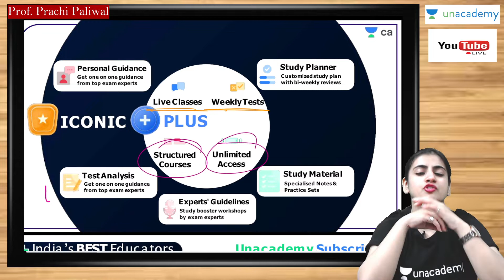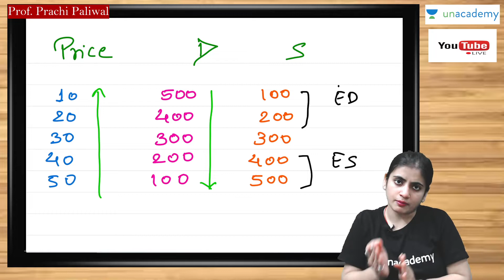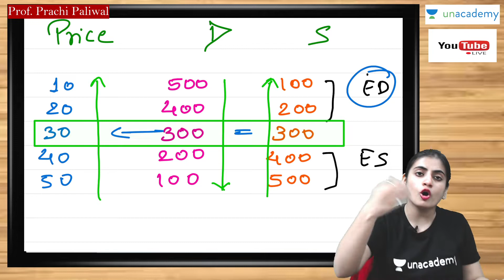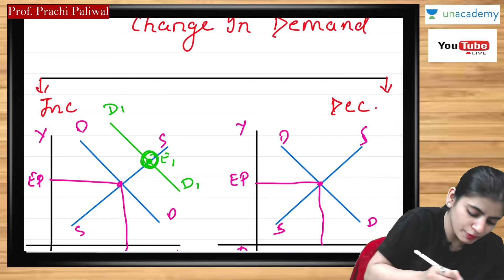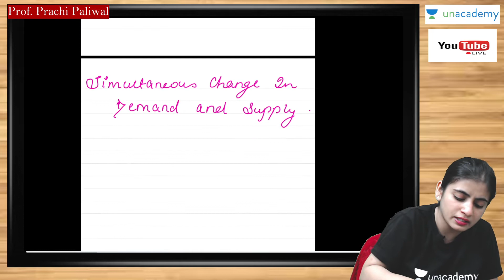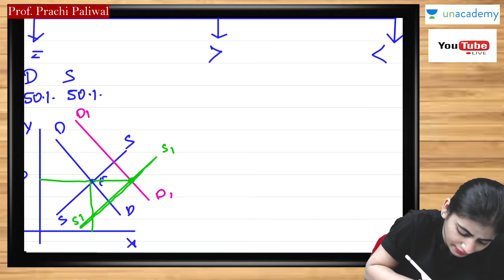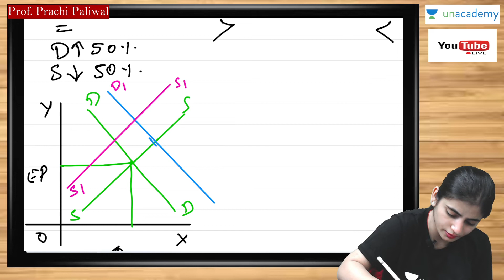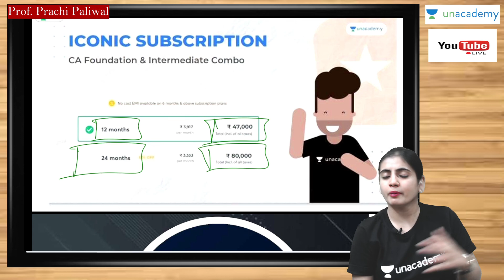Market | Determination Of Price | CA Foundation Economics | English Batch | Prachi Paliwal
Welcome to CA Foundation English Channel, your one-stop solution for all CA Foundation Exams, India’s Top Educators will be teaching you daily on this channel. We will cover the entire syllabus, strategy, updates, and notifications which will help you to crack the CA Foundation exams

Prachi Paliwal and other Top Educators take classes on Unacademy App.

Unacademy Plus Subscription Benefits:
1. Learn from your favorite Educator
2. Dedicated DOUBT sessions
3. One Subscription, Unlimited Access
4. Real-time interaction with Educators
5. You can ask doubts in a live class
6. Limited students
7. Download the videos & watch them offline

Get the CA Foundation Iconic Advantage:
1. All Plus Subscription Features
2. Personal Coach
3. Study Planner & Bi-weekly Reviews
4. Dedicated Doubt Clearing Space
5. Personalized Test Analysis
6. Study Booster Sessions
7. Preparatory Study Material